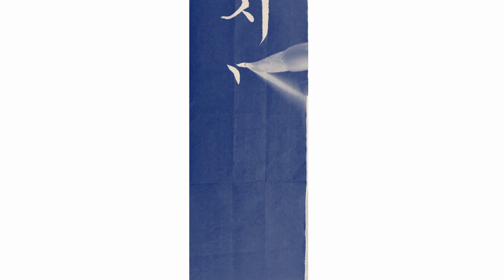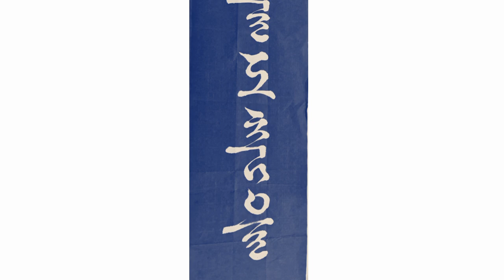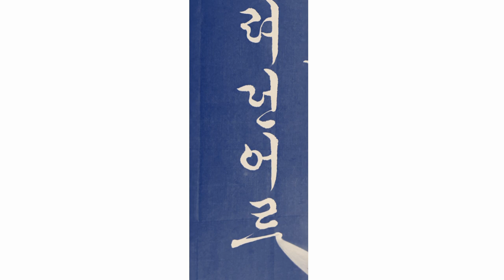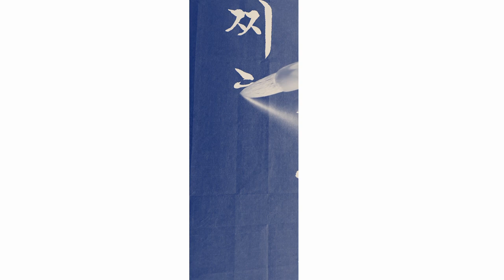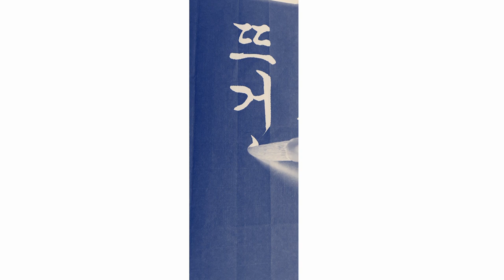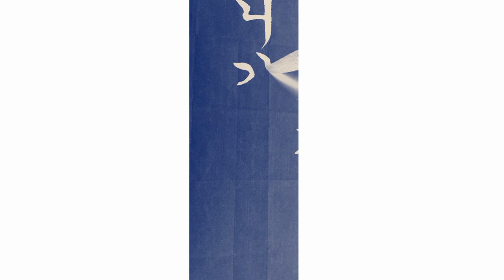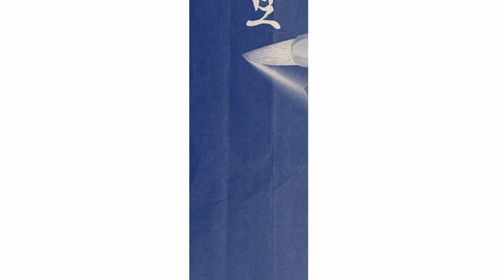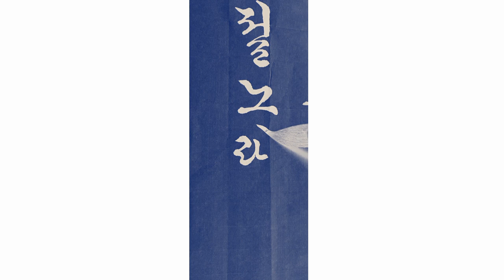서예 광복절 노래 가사 붓글씨 calligraphy 書道 書法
제74주년 광복절을 맞아
광복절 노래가사를 붓글씨로 써 보았습니다.
붓글씨 공부도하고 뜻도 새겨보는 시간이었으면 합니다.
즐겁게 보시고 좋아요 구독 알람 설정 부탁드려요.

광복절
1945년 8월14일 우리나라가 일본으로부터 해방된 것을 기념하고, 1948년 8월 15일 임시정부 법통을 계승한 대한민국 정부수립을 축하하는 날.

출처: 네이버지식백과

란티비 카톡아이디 rantv7979